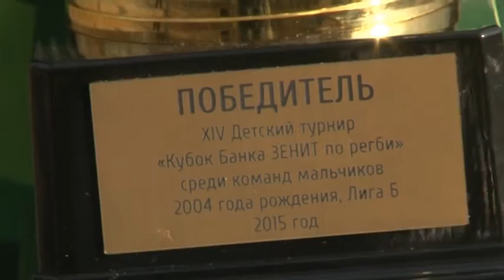Омские регбисты стали чемпионами всероссийских соревнований «Кубок банка Зенит»